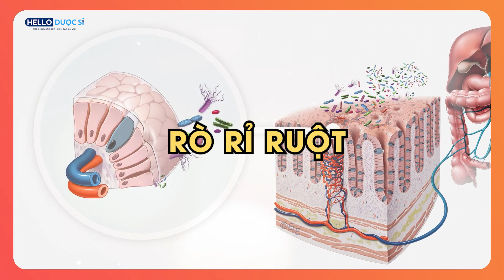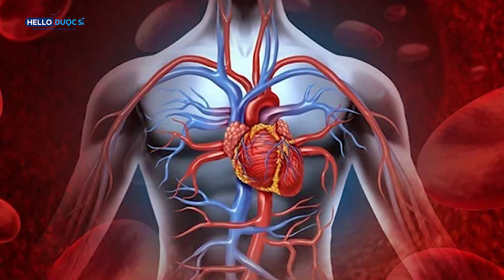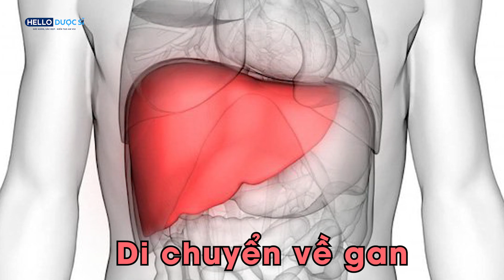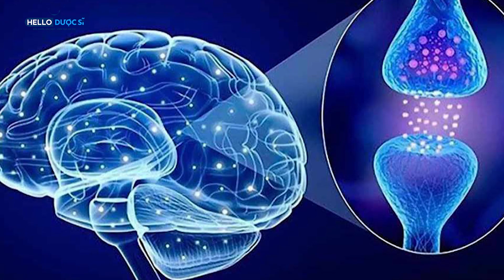Hội chứng Rò Rỉ Ruột Có Nguy Hiểm Không? 👉 Xem Ngay |Trò chuyện cùng Dược sĩ